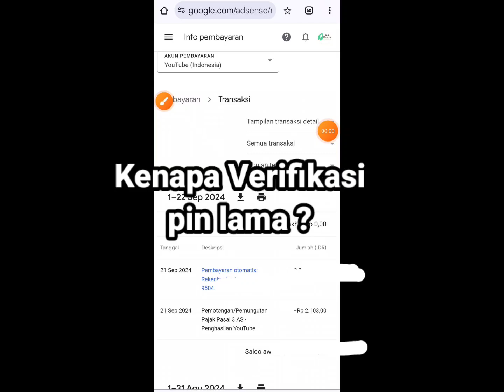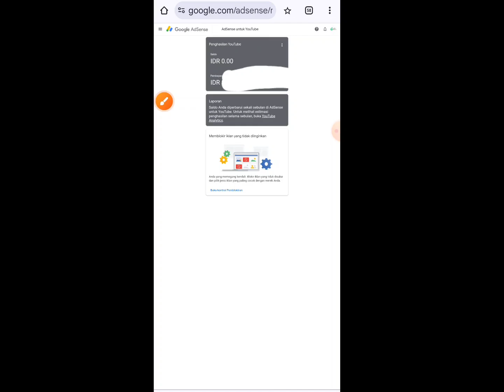Isi Form Pajak Youtube Update 2024 | Cara Solusi Pajak Masi Diproses Lama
Cara Isi Form Pajak Youtube Update 2024 | Solusi Pajak Masi Diproses Lama

Sudah isi pajak masi diproses solusi bagai mana mengatasinya apakah pajak 30% atau 24% bln ini terpotong dengan kondisi pajak masi di proses lewat dari tanggal gajian ?

cara isi pajak youtube, pajak youtube, cara isi form pajak youtube, cara verifikasi pajak youtube 2024, pajak youtube 2024, pajak penghasilan youtube, cara daftar pajak youtube 2024, pajak youtube amerika serikat